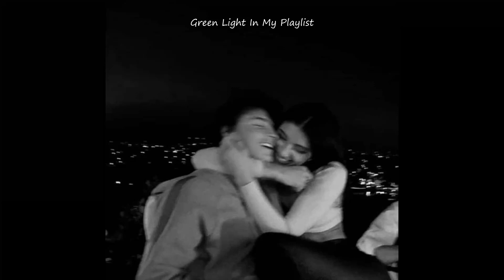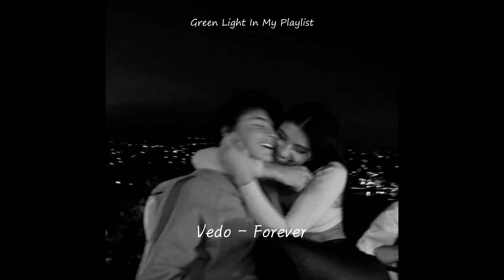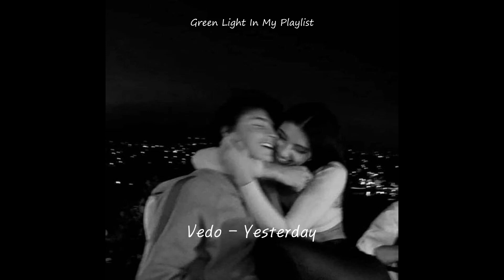[PLAYLIST] 차가운 겨울날 이불 속에서 너를 껴안으며 들었던 RnB l R&B 𝗣𝗟𝗔𝗬𝗟𝗜𝗦𝗧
🎧 듣고 싶은 노래, 추천하는 노래는 댓글에 달아주세요
🎧 우리 같이 플리를 만들어가요

이 영상으로 수익창출을 하지 않음을 밝힙니다! :)